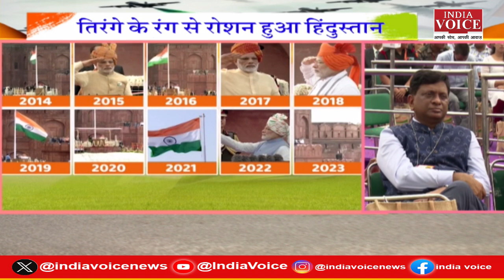Independence Day 2024 : 78 वें स्वतंत्रता दिवस के अवसर पर पीएम मोदी ने लाल किले पर फहराया झंडा।